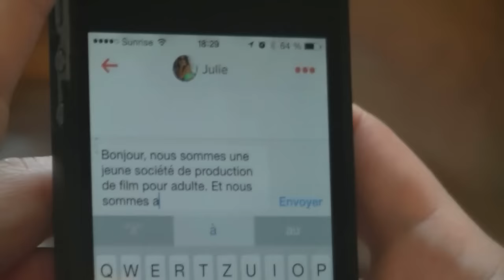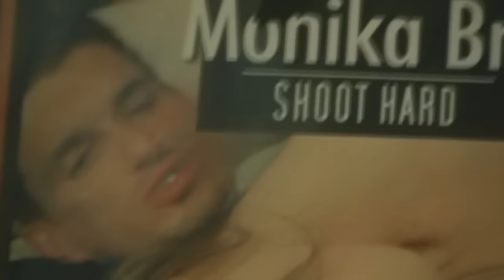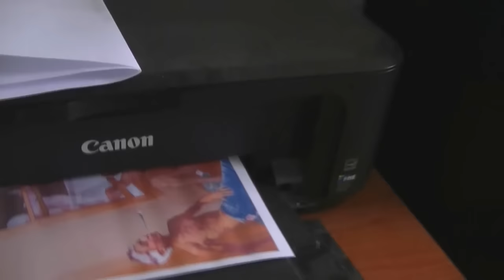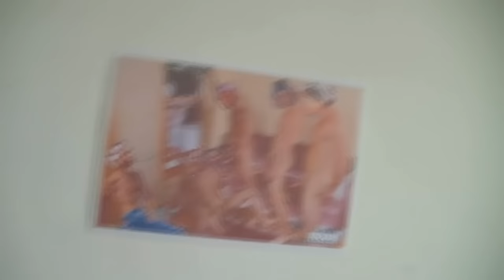Qu'est-ce que la déchéance ? (Suisse 2015)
BONSOIR.
Toi aussi insulte Loona dans les commentaires ! :)